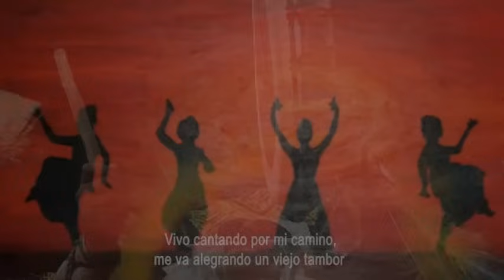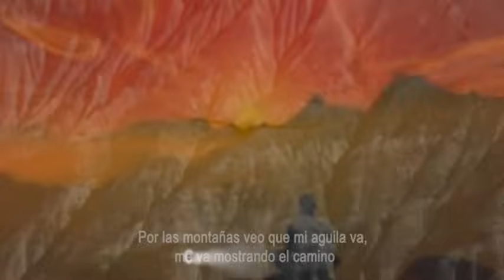Viejo tambor / Alonso del Río